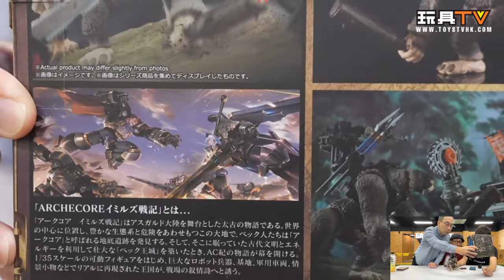「爆玩具」Toys Alliance ⁠幻古戰記 1/35 ARC-38 , ARC-39 TOYSTV Review